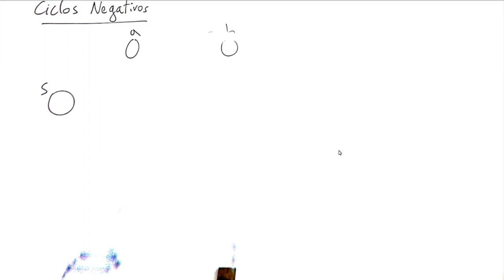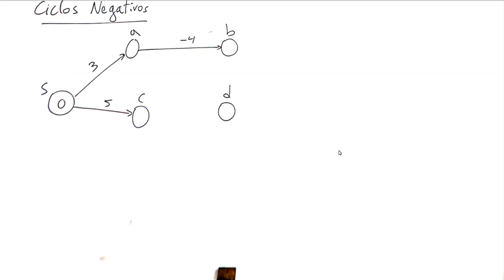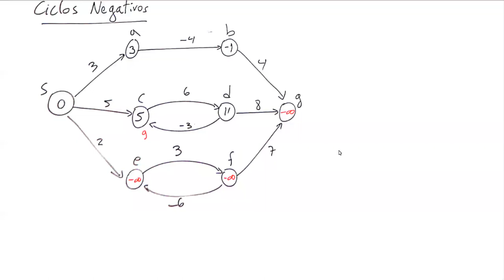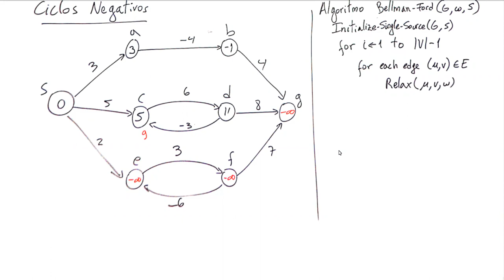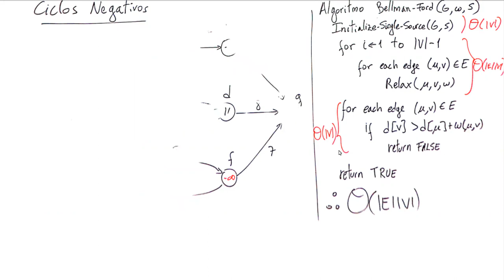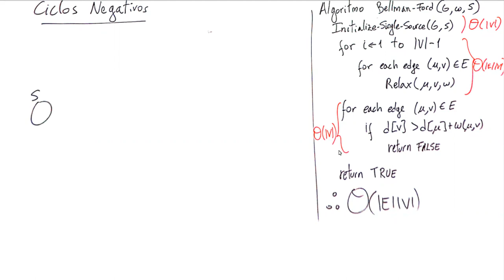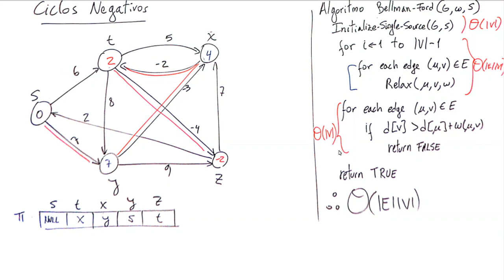Viernes 10 de Diciembre 2021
Bellman-Ford, árbol de expansión mínimo.